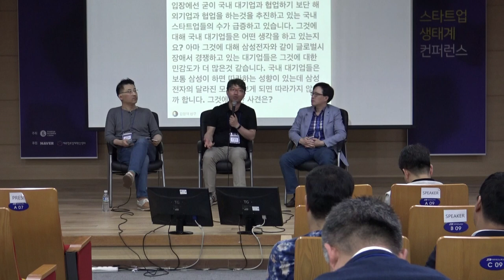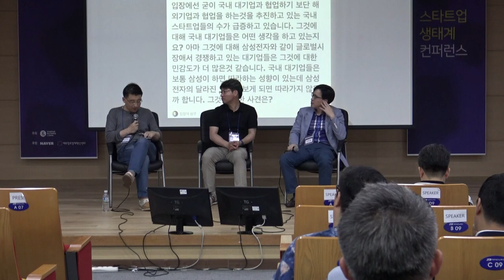2-7 패널토론_3 Moderator: 김도현 국민대학교 교수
2017년 스타트업 생태계 컨퍼런스 2일차 창업친화적 정책 패널토론_3 Moderator: 김도현 국민대학교 교수, 패널: 김영덕 상무, 김태형 팀장